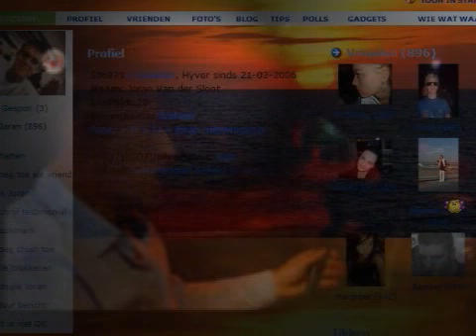Joran van der Sloot-compilatie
Hoeveel Hyves-vriendjes houdt Joran van der Sloot over? Check het filmpje..

MUZIEK: My Chemical Romance-Vampires will never Hurt You &
Doe Maar- Als je wint